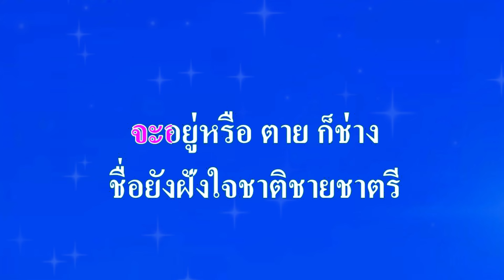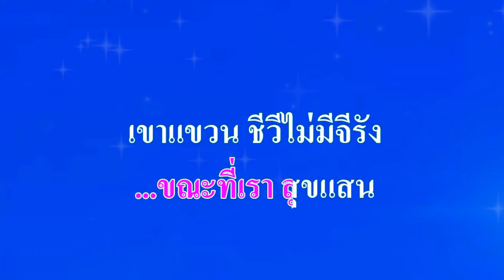♬ยอดรักแนวหน้า สันติ ดวงสว่าง